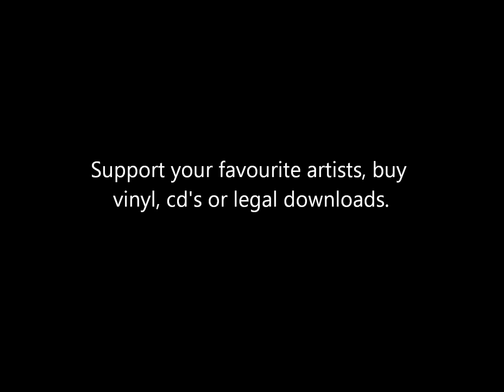Hugo Matthysen - Als een cowboy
Hugo Matthysen - Als een cowboy (Track 16 op 'Dankuwel'). Buy vinyl, cd's or legal downloads.

LYRICS :
Als een cowboy weer z'n huis komt ingereden
Na een zware dagtaak tussen al zijn vee
Dan ontspant hij zich en spuwt zichbaar tevreden
Want zijn vrouw serveert hem aardappelpuree

Yippiyahoo
Yippiyahee
Een echte cowboy houdt van aardappelpuree

Als een cowboy, uitgeput van al dat vechten
Zich verkneukelt in een rijkelijk diner
Dan verlangt hij niet naar oosterse gerechten
Nee, hij snakt dan slechts naar aardappelpuree

Yippiyahoo
Yippiyahee

Als een cowboy wordt veroordeelt en moet hangen
En hij deelt z'n laatste wilsbeschikking mee
Wel, u raadt het nooit wat hij dan zal verlangen
Want het is een portie aardappelpuree

Yippiyahoo
Yippiyahee

Yippiyahoo
Yippiyahee

Yippiyahoo
Yippiyahee